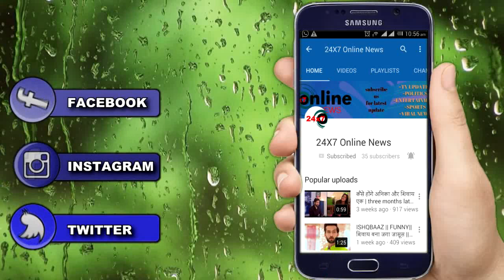NAAMKARAN || LEAP|| WHY NEIL LEAVE AVNI AT NIGHT